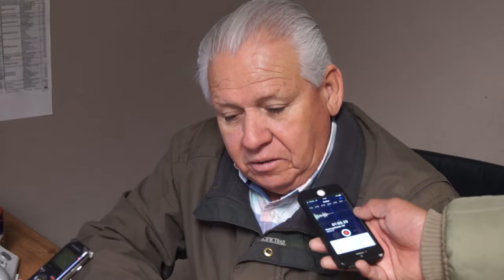INFRACCIONAN A CINCO POR ALTERAR EL ORDEN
El jefe de inspectores municipales, Gerardo Velázquez informó que en una sola noche se expidieron cinco infracciones por alteración del orden en la colonia La Bravo.Luego de arribar al lugar tras haber recibido un reporte por vecinos ruidosos e infraccionar a la primera persona, los inspectores se percataron que había más vecinos que estaban alterando el orden y se procedió a realizar la debida multa.